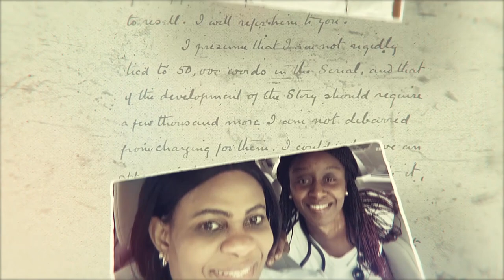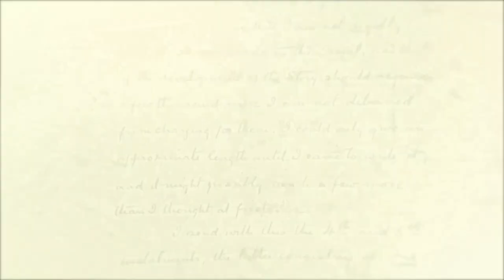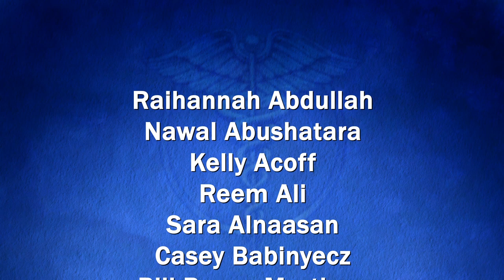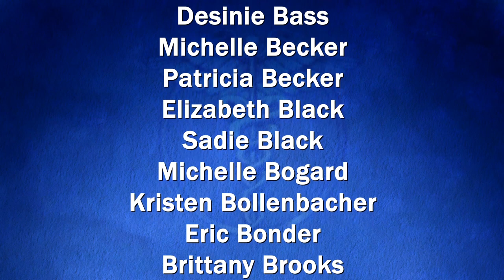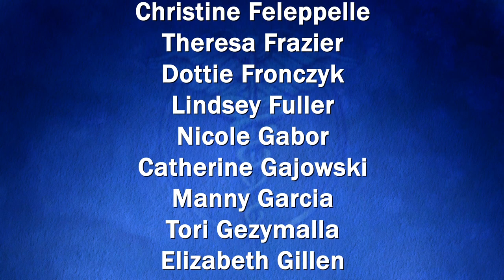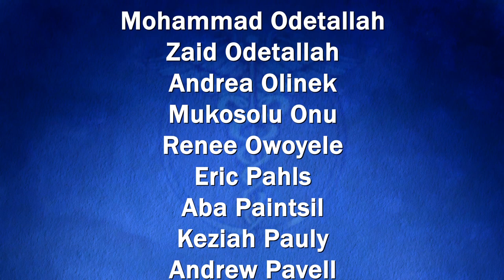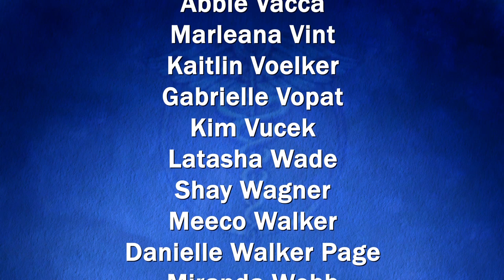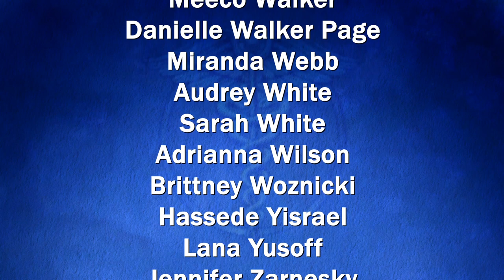Nurse Pinning Ceremony Spring 2021